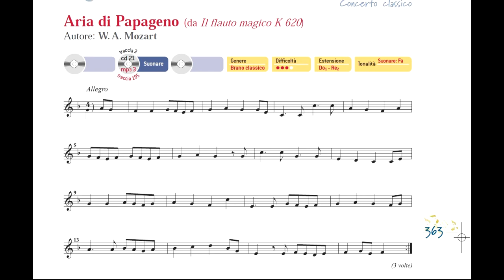Aria di Papageno (da Il flauto magico K 620) - SUONI TU!